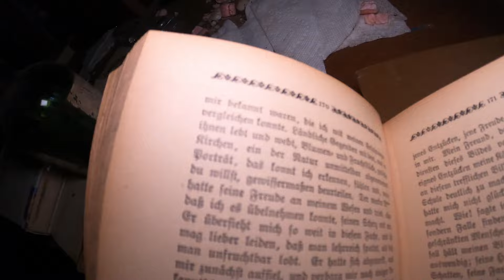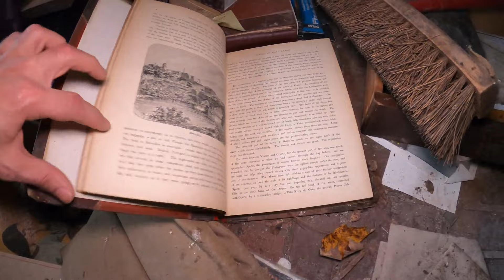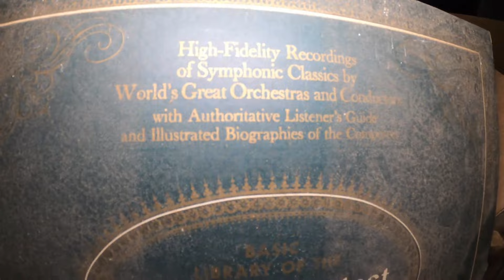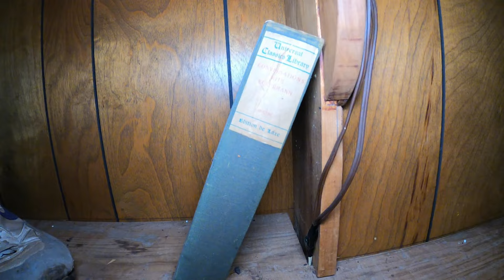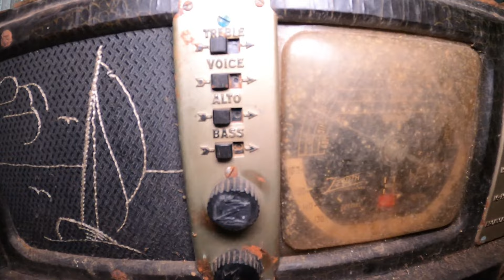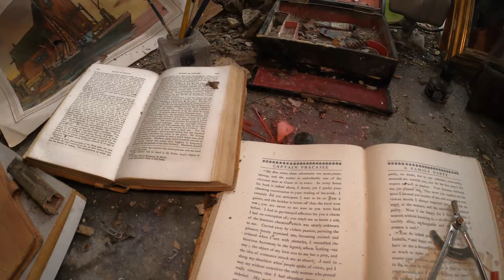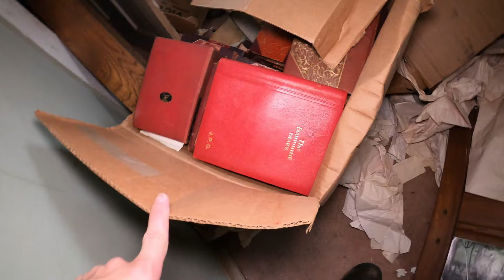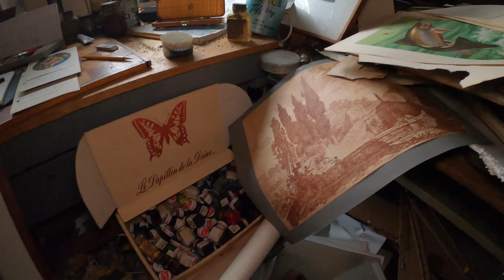Abandoned Artists Time Capsule Home Amazing Workshops Left behind Paintings And Drawings Everywhere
In todays adventure I explore the Abandoned Artists home with workshops left behind. SECRET WORKSHOP IN ATTIC. Tons of amazing paintings and drawings everywhere.

Please follow on INSTAGRAM RealmXplore